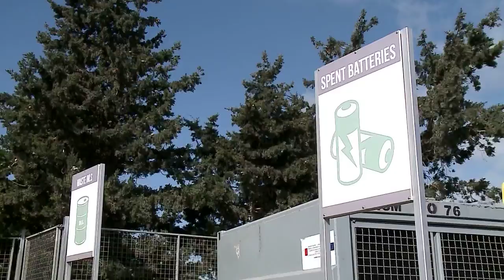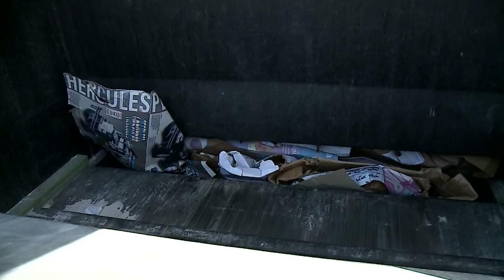Civic Amenity Site - with Rodney